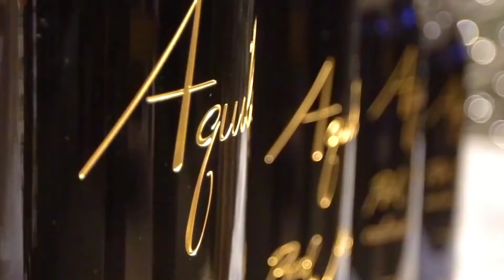BUILD Luxurious Life | BILLIONAIRE Lifestyle | MILLIONAIRE Lifestyle | Luxury Lifestyle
Get motivated by the billionaire lifestyle full of luxury super cars, mansions, yachts and overall luxury lifestyle. Experience the lives of billionaires and use this as a motivation.

Video Credits:-